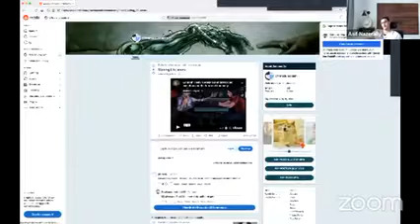Episode 102 - Trans Mission